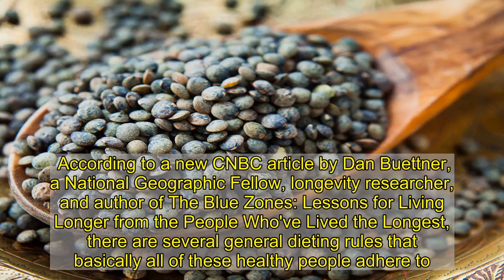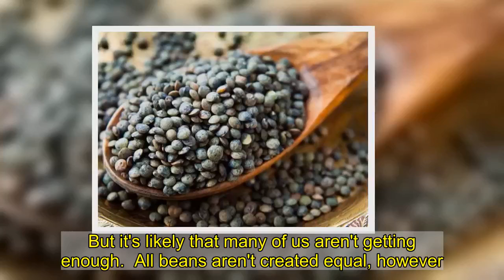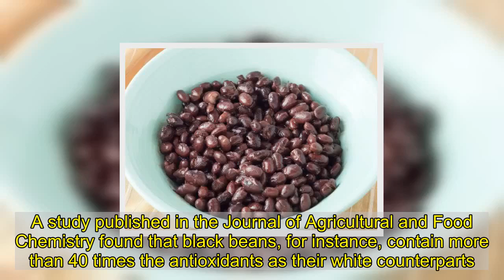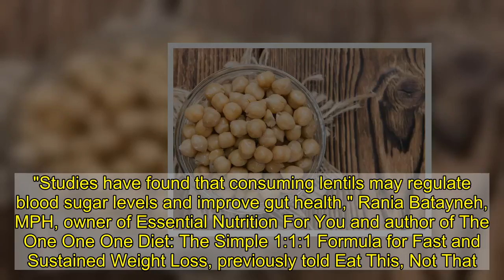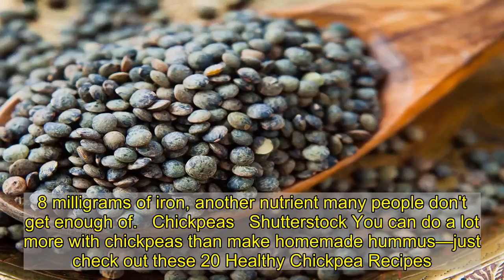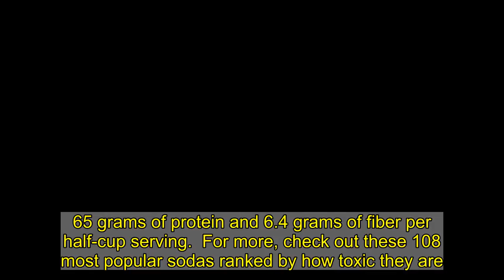Eat Beans to Lose Weight and Live Longer, Expert Says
A guiding light for many aspiring healthy eaters is the world's Blue Zones, the small, outlier regions on the planet where people live much longer than expected lifespans. I'm talking about far-flung places like the Barbagia region of Sardinia, Italy; Ikaria, Greece; the Nicoya Peninsula of Costa Rica; and Okinawa, Japan, where women live the longest lifespans in the known world.    According to a new CNBC article by Dan Buettner, a National Geographic Fellow, longevity researcher, and author of The Blue Zones: Lessons for Living Longer from the People Who've Lived the Longest, there are several general dieting rules that basically all of these healthy people adhere to. They eat a ton of whole foods, for instance. They also eat lots of plants (upwards of 90%), plenty of olive oil, not too much meat or fish, and rarely any sugar. They consume plenty of water. But there's a surprising food they also eat daily that you're likely not getting enough of: beans.  "Beans reign supreme in Blue Zones and are the cornerstone of every longevity diet in the world: black beans in Nicoya; lentils, garbanzo, and white beans in the Mediterranean; and soybeans in Okinawa," writes Buettner. "Most centenarians eat at least four times as many beans as Americans do on average—at least a half cup per day. And so should you. Why? Beans are packed with more nutrients per gram than any other food on Earth."  He notes that beans are comprised of 77% carbs (complex carbs—the good kind), 21% protein, and they're ultra-rich in fiber. "They'll likely push less healthy foods out of your diet," he says. If you bolster your diet with beans, he suggests that you'll gain better control of your weight, as well. And as it pertains to your lifespan: A study published in The Southeast Asian Journal of Tropical Medicine and Public Health found that upping your intake of beans by 20 grams can lower your risk of death by 6%.  According to U.S. Dietary Guidelines, we should all be eating roughly a half-cup of beans per day. But it's likely that many of us aren't getting enough.  All beans aren't created equal, however. Health experts say that the color of the beans will tell you everything you need to know about their nutritional value, and the darker the bean, the better. A study published in the Journal of Agricultural and Food Chemistry found that black beans, for instance, contain more than 40 times the antioxidants as their white counterparts. For some of the types of beans that you should add to your diet, here are a few bean options to start easing ASAP. (And for more expert-backed weight loss advice, don't miss this list of Simple Ways You Can Start Losing Weight Immediately, According to Science.)   Lentils   Shutterstock Lentils are a good source of fiber and protein, so adding them to salads or soup recipes will keep you full long after your meal. "Studies have found that consuming lentils may regulate blood sugar levels and improve gut health," Rania Batayneh, MPH, owner of Es